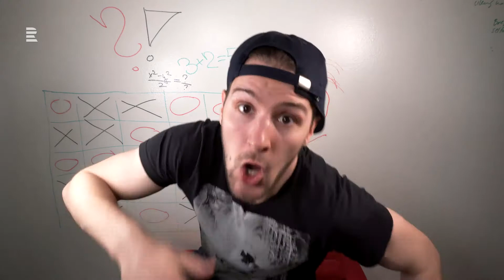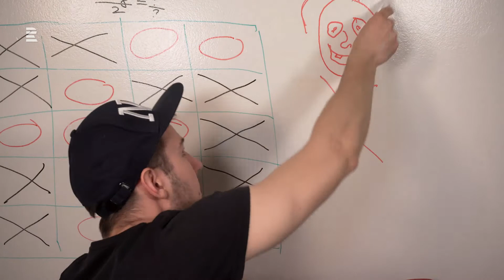Kdo je Ševa? 20 faktů o mně I Víš?! #1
Víš, kdo jsem? Dneska se o mně dozvíš dvacet věcí, které o mně neví ani vlastní máma. Budeme se teď vídat častěji, tak si na mě začni zvykat, kámo Patřím k partičce z Rádia Junior, té nej rozhlasové stanici, takže KOUKEJ!